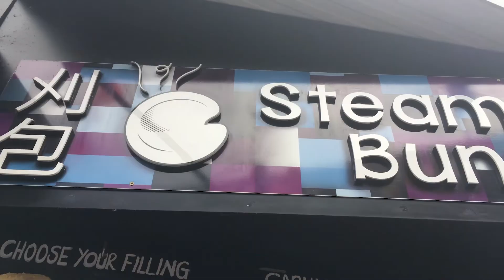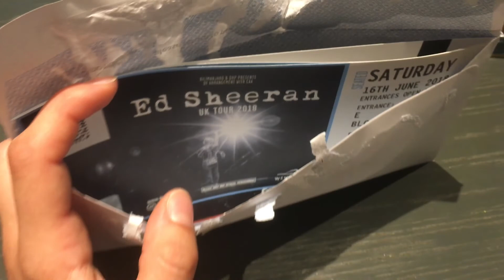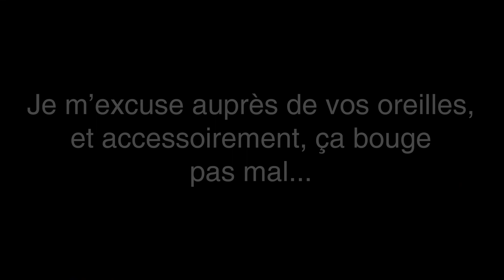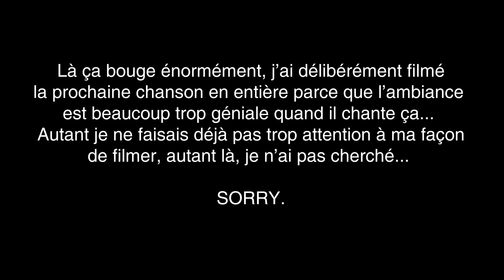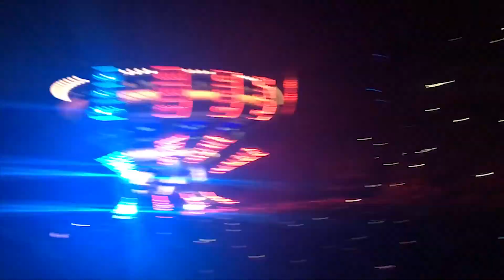LIVING THE BEST DAY OF MY LIFE ONCE AGAIN. (Ed Sheeran at Wembley Stadium)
Vlog - Ed Sheeran Wembley Stadium